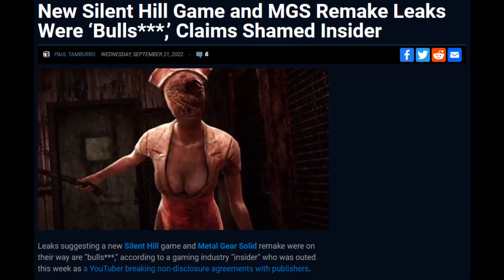Silent Hill is on the way back!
So Silent Hill is back and I have my fingers crossed that Konami put in a lot of effort into this series as well as some of their other game IPs.